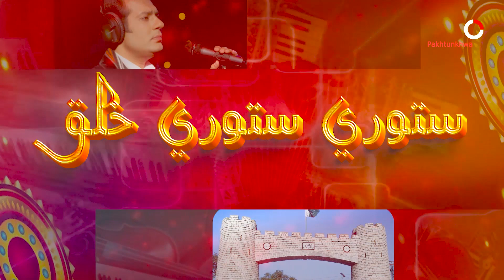Pashto classic singer | Naim Tuori | interview | pashto music and song | suno fm | Pakhtunkhwa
Asalamoalikom everyone!
پروګرام ستوري ستوري خلق کي نعیم طوری (نوموړي سندرغاړی)
د وقار علي شاه درياب سره